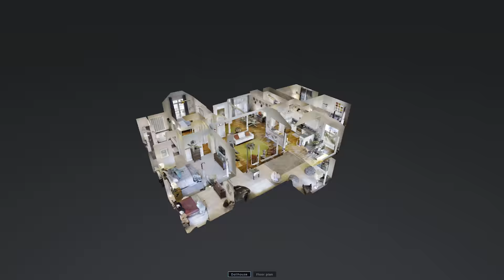42 Topside Drive